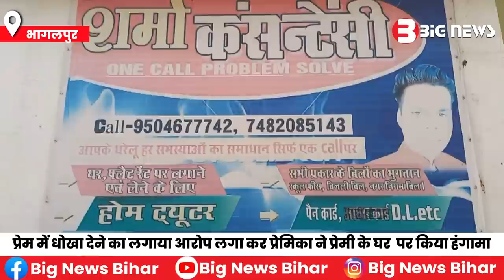प्रेम में धोखा देने का आरोप लगा कर प्रेमिका ने प्रेमी के घर पर किया हंगामा | Bihar News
भागलपुर में प्रेमी ने प्रेमिका घर घण्टों किया हाईवोल्टेज ड्रामा, प्रेमिका ने आरोप लगाया है की प्रेमी ने एक साल तक शादी का झाँसा देकर सम्बंध बनाया और अब शादी से कर रहा है इनकार | Bihar News |

1.Bhagalpur News
2.bihar news live
3.Bihar News
4.bihar news today
5.bihar news today live
6.bihar news aaj tak
7.bihar news channel